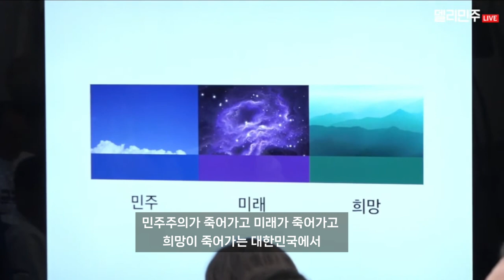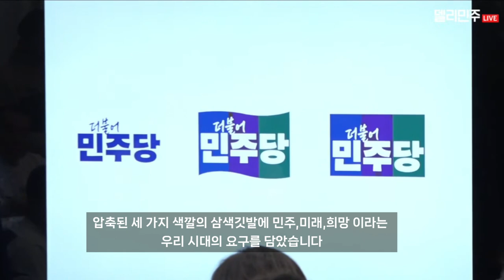민주당의 새 로고를 소개합니다 / 더불어민주당 새 PI 선포식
이재명 당대표, 더불어민주당 새 PI 선포식 + 모두발언

언론인 여러분, 그리고 국민 여러분과 당원 동지 여러분, 어떻게 새로 만든 PI가 마음에 드실지 모르겠습니다. 민주당이 지켜 온 가치를 더 확대하고, 또 거기 맞춰서 국민들의 기대 수준에 맞게 새로운 변화를 저희가 추구하겠다는 의지를 담았습니다. 아까 말씀드렸던 것처럼, 우리는 민주주의의 가치와 질서를 지켜내야 됩니다. 모든 분들이 체감하고 계신 것처럼, 민주주의가 파괴되고 있습니다. 수많은 사람들의 희생과 헌신으로 지금 차곡차곡 한 계단 한 계단 쌓아 왔던 우리의 자랑스러운 민주주의가 위기를 맞고 있습니다. 이 위기를 맞은 민주주의를 지켜내고, 또 우리가 앞으로 더 확대하고, 더 키워나가겠다는 의지를 첫 번째로 담았습니다.

 두 번째로, 미래의 가치입니다. 우리는 과거가 아니라 미래로 가야 합니다. 안타깝게도 현실은 한 발 한 발 더 나아가야 한다는 국민들의 여망과, 또 당연히 가야 될 이 책임을 벗어나서 과거로 퇴행하고 있다는 안타까운 현실을 우리가 목도하고 있습니다. 민주당이 퇴행을 막고, 미래로 나아가겠다는 의지를 또 하나 담았습니다. 그리고 우리 사회가 희망을 잃고 있습니다. 희망을 잃고 있는 대표적인 징표가 바로 저출생입니다. 오죽 미래에 대한 희망이 사라지면 자녀 출산의 인간적인, 원초적인 욕구를 억제해야 되겠습니까? 죽이는 절망과 좌절이 아니라, 살리는 희망의 세계로 우리가 함께 가겠다는 약속을 드리면서, 새로운 PI와 새로운 로고를 통해 우리의 의지를 국민 여러분과 당원 동지 여러분께 밝히는 바입니다.

 힘든 시절이기는 하지만, 또 상황이 엄혹하기는 하지만, 그래도 선배들이 이뤄 왔던 성과를 바탕으로 더 이상 민주주의가, 희망이 사라지지 않고, 퇴행하지 않고, 한 발이라도, 반 발짝이라도 앞으로 나아갈 수 있도록 열심히 노력하겠습니다. 고맙습니다.